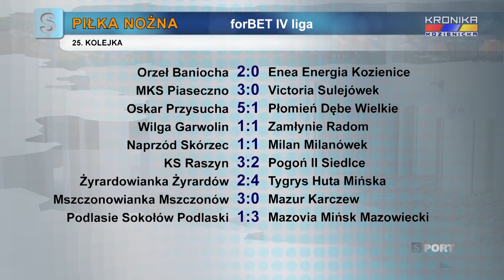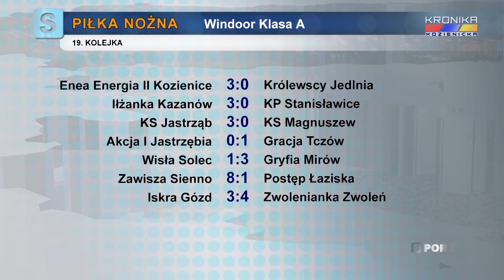Serwis Sportowy Kroniki Kozienickiej - wydanie 1454 (02-08.05.2022)